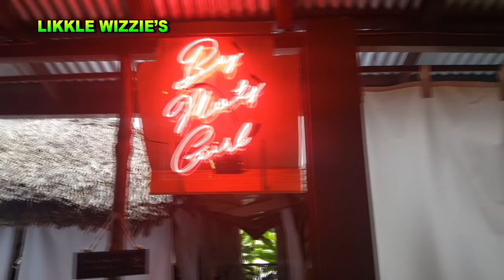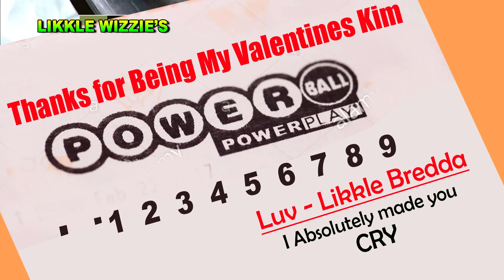I Absolutely Made Her Cry - Her Blissful Valentines Day Gift - Part 3 of 3 [ Likkle Wizzies Comedy]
Part 3of 3...Hilarious Comedy...It is Valentines and Bredda and Likkle Bredda break out the presents. Win.. Lose or Draw. this episode is bound to make you fall in Love